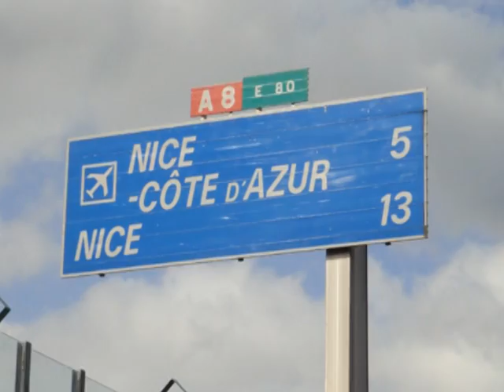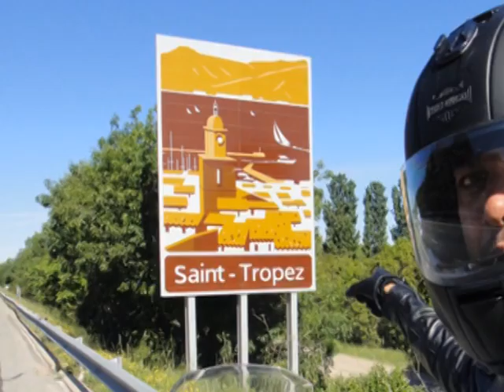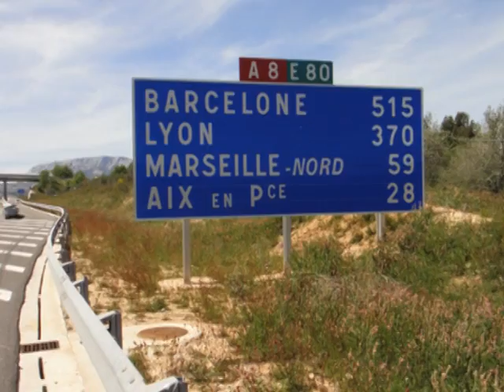VTS 01 1